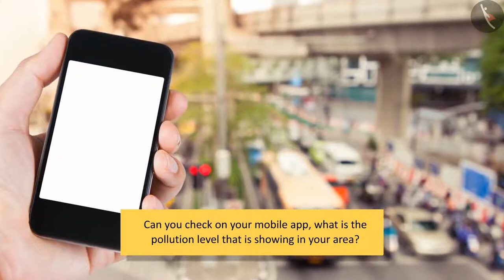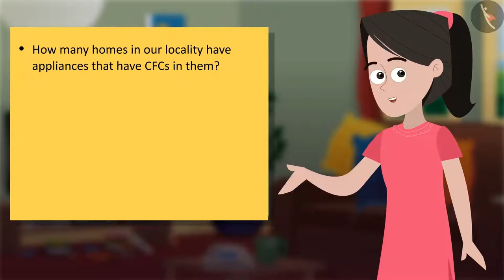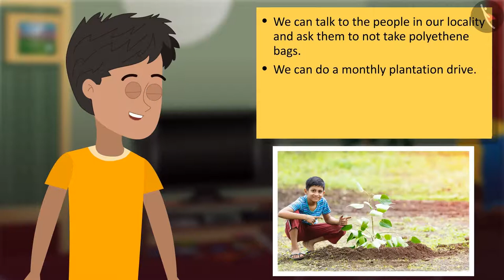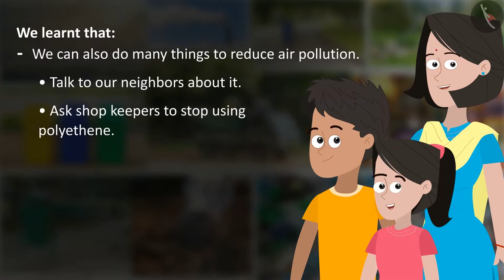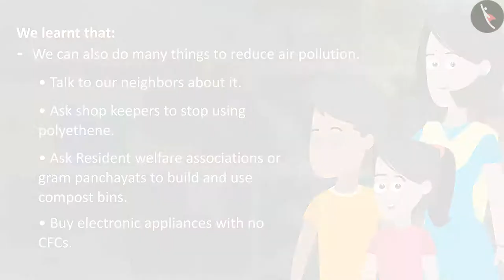Pollution Of Air And Water | Part 1/2 | NCERT Class 8 - Science | English Explanation | TicTacLearn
Class 8 | NCERT | Pollution Of Air And Water  | Part 1/2 | English | Class 8 | Pollution Of Air And Water  | Our Environment

In this video, we will study about Pollution Of Air And Water .